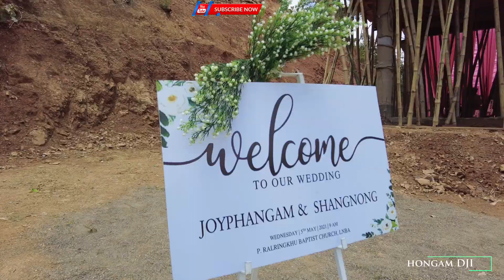Joyphangam Weds Shangnong || hongam DJI